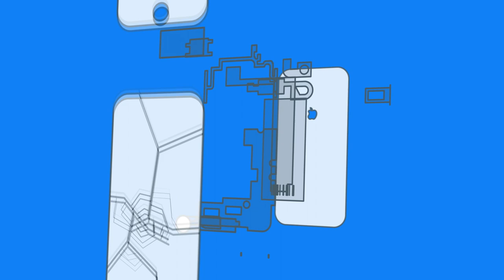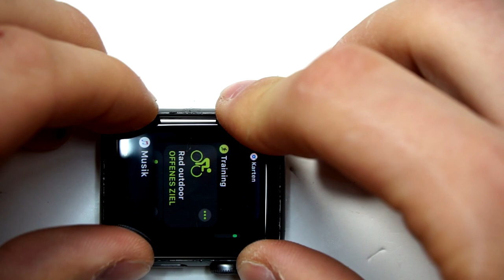Apple Watch 1, 2, 3, 4 Glass Repair Replacement Only - DoItYourself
Buy Repairkit/ Parts:

(frontglass 4-5 / watch 5 and 4 same glas!)
(heatplate machine)
(loca glue)
(e8000 glue)
(UV Light)

(Frontglass for model 1-3)
(Force Touch for all Models)
(38mm Battery)
(42mm Battery)

If links stop working please write in comments.

How to repair Apple Watch Front Glass

►► SOCIAL MEDIA ◄◄

►►My support ◄◄

►►EMPTIONS ◄◄

--Tools--

--Favorite Smartphones--

►► Tutorial requests ◄◄